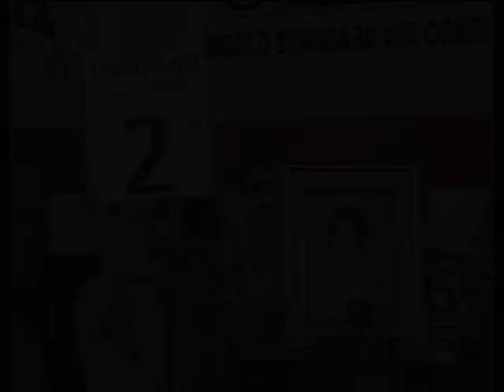Wehas Topkingboxing vs Damian Bujan 19th August 2012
Wehas Topkingboxing (red) vs Damian Bujan (blue) at 167lbs. WPMF Super Middleweight belt on 19th August 2012 Muay Thai Warriors show from China.

real original muay thai boxing fights match highlights thailand